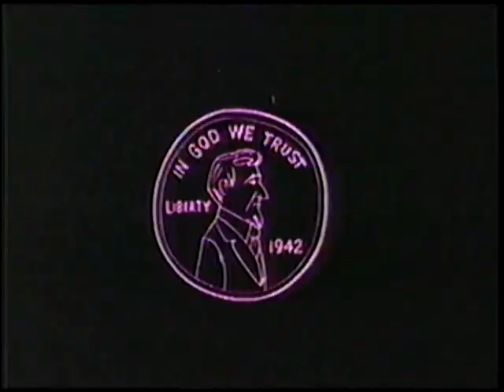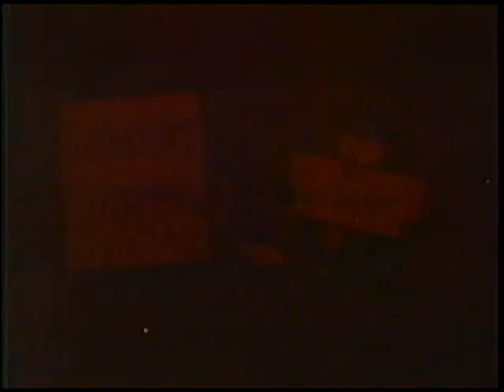Tennessee Tuxedo "Mad Movie Makers" (un-restored)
Tennessee's dog Howler's finest moment.